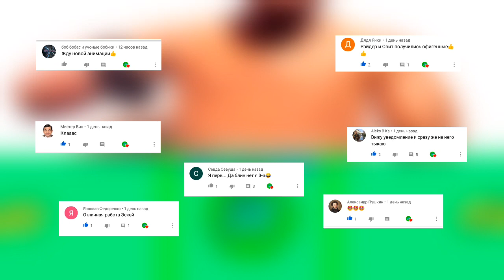МОИ ЛЕПКИ | ИЗ ПЛАСТИЛИНА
Если ты здесь впервые то советую зайти на канал, там интересно